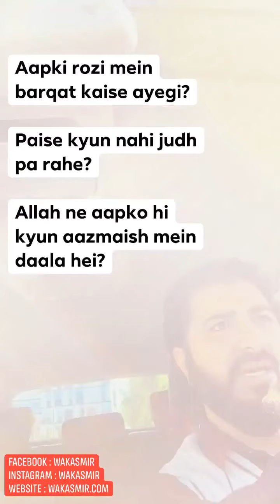Aapki rozi main barqat kaise aayegi? | Wakas Mir